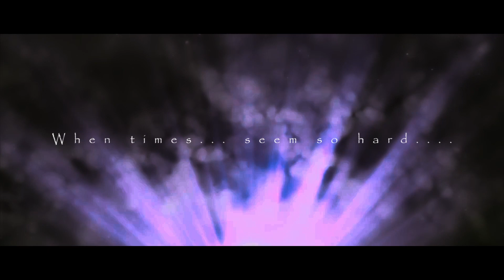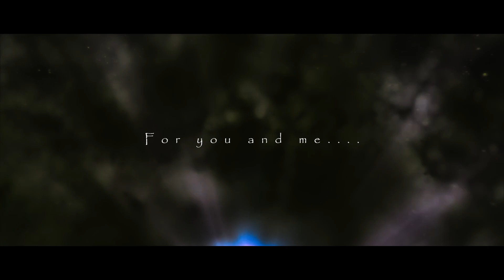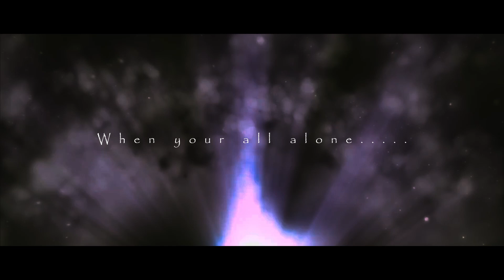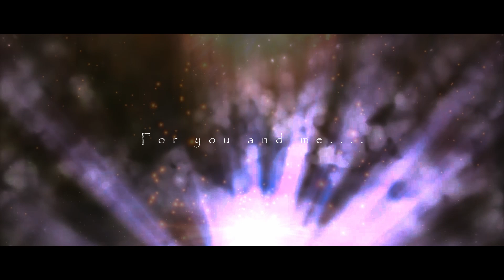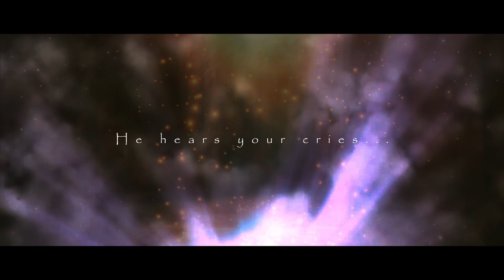His Name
I wrote this back in 2010. I finally had a chance to get it out there. I hope you like it. This is where I get my SMILE!
Bartley Norman